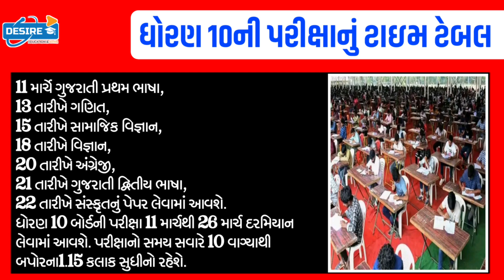આજના તાજા સમાચાર/ધો.10-12 ગુજરાત બોર્ડપરીક્ષાનું ટાઇમટેબલ જાહેર/ગુજરાત સરકાર જાહેરાત#Gujaratsamachar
Breaking:આજના તાજા સમાચાર/ધો.10-12 ગુજરાત બોર્ડપરીક્ષાનું ટાઇમટેબલ જાહેર/ગુજરાત સરકાર જાહેરાત#Gujaratsamachar#NavuGujarat#Khissu#majdhar#Gujarat_News_Live#Gujarat_samachar#Tv9_Gujarati#Majdhar#Tillway#NavuGujarat

Gujrat school

school open
school reopen
શળા કોલેજ,
Diwali vacation